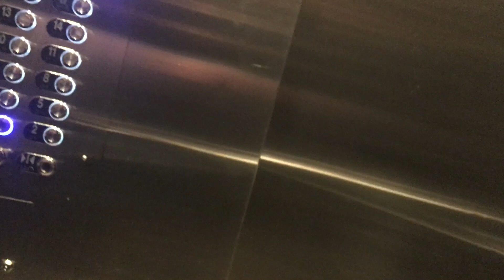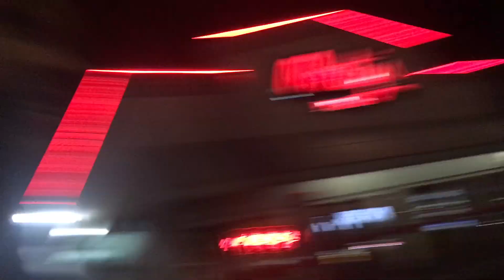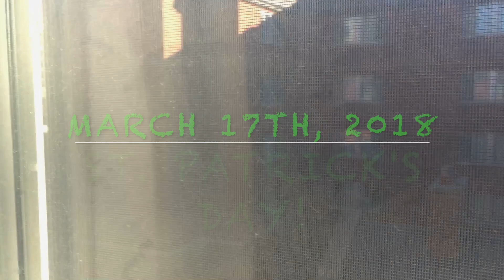VLOG: Laurier St. Patrick's Day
Dillon Coates explores Laurier University's infamous St. Patrick's Day event.

Clips Used Are From:

The True Story of St. Patrick (The Christian Broadcasting Network, 2014)

Have You Ever Seen a Leprechaun? (Music Box Kids, 2016)

CTV News (2011)

Have You Ever Seen a Leprechaun by Alexandra Olson & Michael Olson

Rock Funk Beast by longzijun

Goodnight Sweetheart (Piano Cover by Jan Gajdosik)